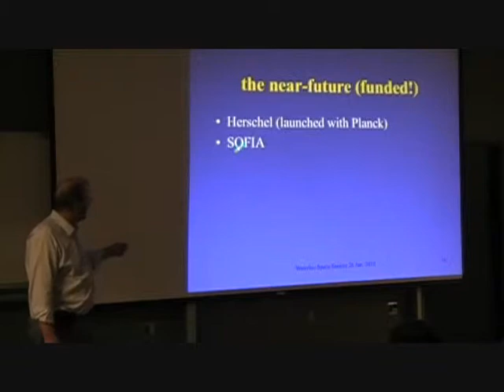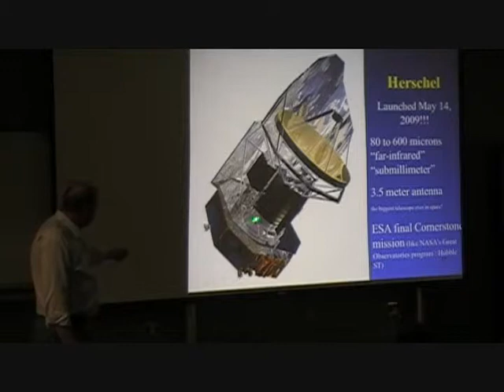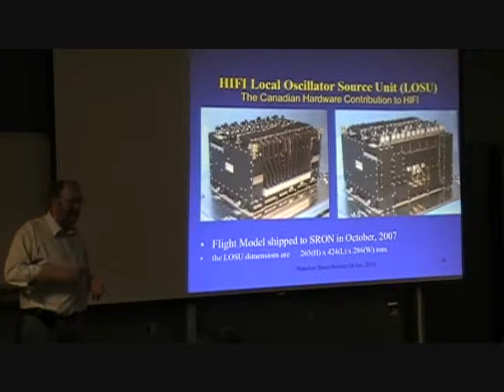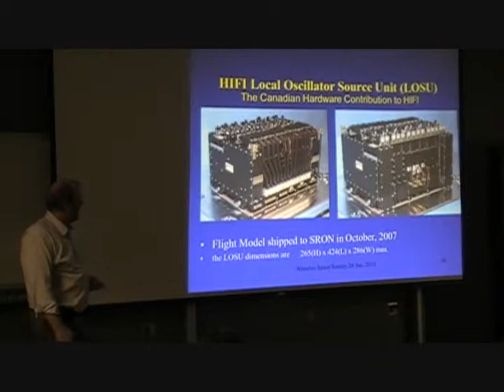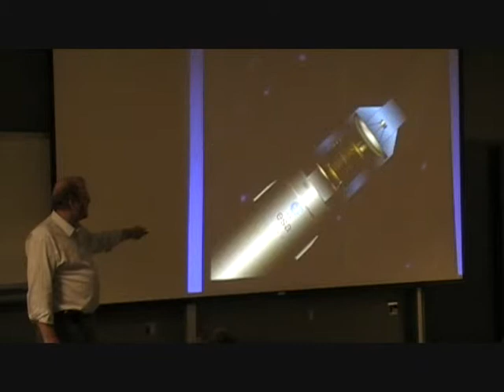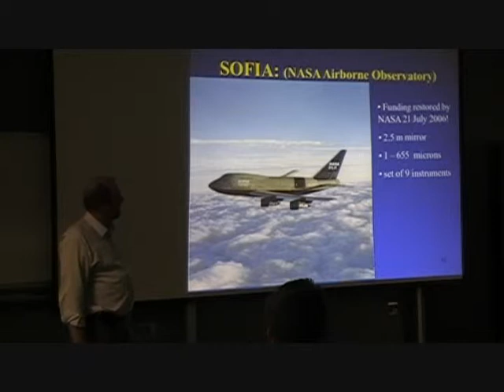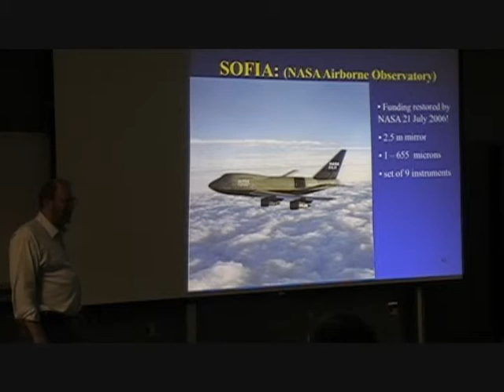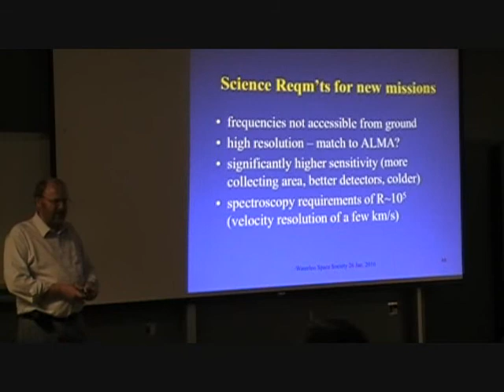Far Infrared and Sub-millimeter Astronomy - Part 3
Most telescopes in the world work at visible light wavelengths because this is where stars shine the brightest.  However in those places where new objects (e.g. planets, stars, and galaxies) are being born the light is emitted at much longer wavelengths.  Thus, to observe the births of new objects requires instrumentation in the far-infrared and submillimeter.  Facilities at these wavelengths are either recently built or still under development.  In this talk I will review the observational signatures of the formation of new objects, the instruments available, and some of the new instruments under development to do this science. One of these new instruments, the Herschel Space Observatory was launched in May of 2009 - containing a significant piece of Waterloo hardware!